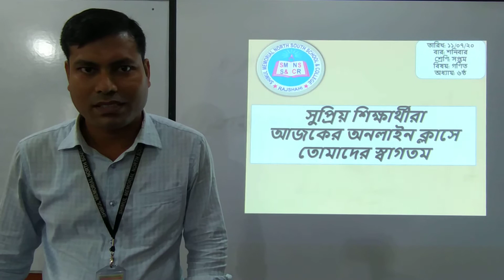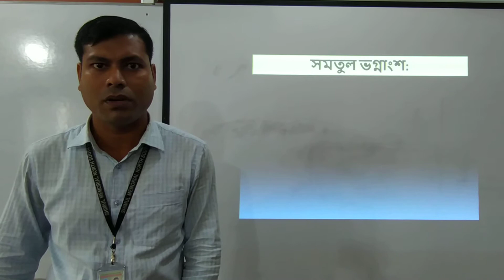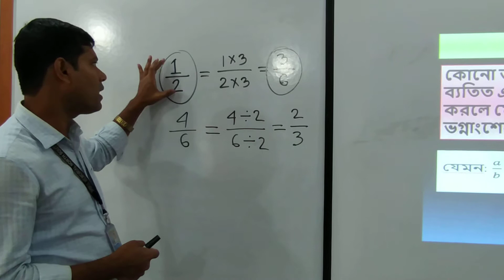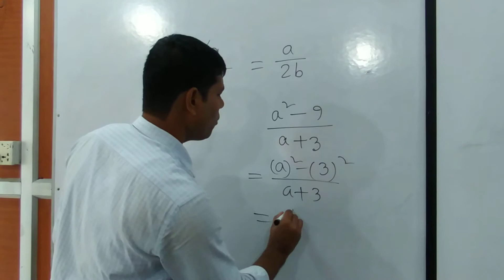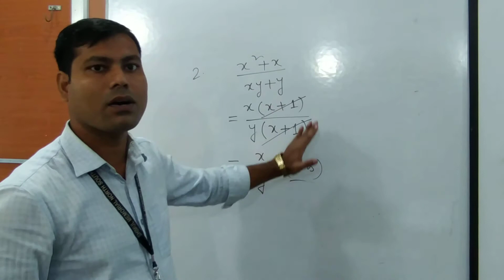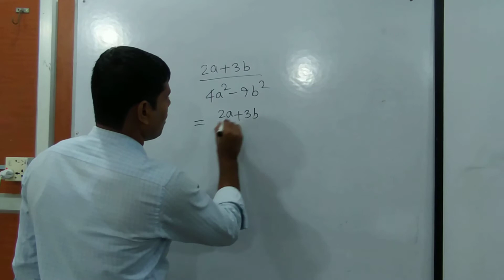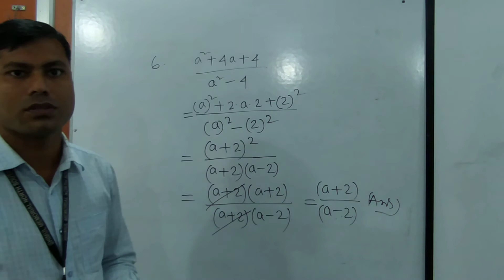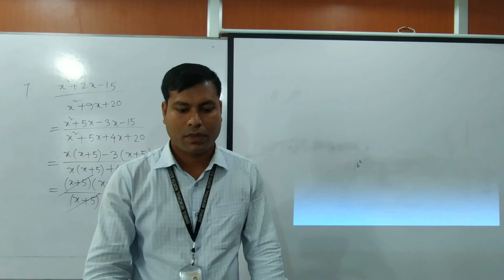Class Seven Math 11 07 2020